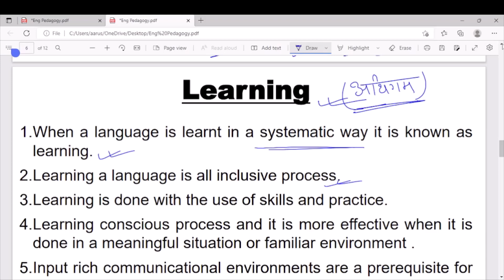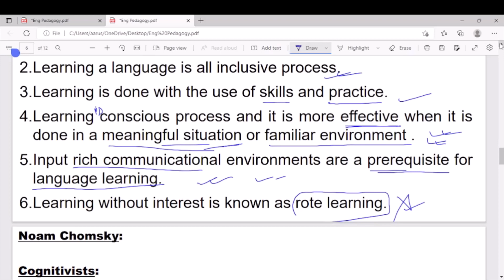CTET ENGLISH | ENGLISH PEDAGOGY | LEARNING AND ACQUISITION | CTET EXAM PAPER 2022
In this video we will discuss CTET 2022-23 | English Pedagogy | Chapter 1Learning and Acquisition | Part-02